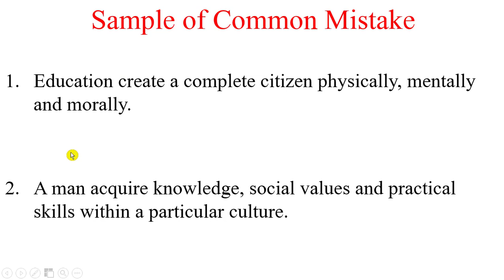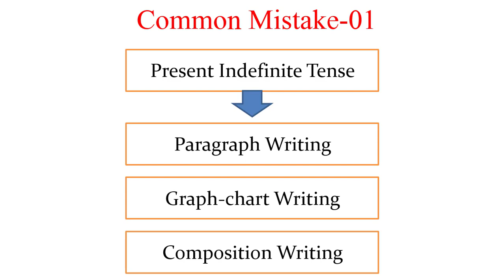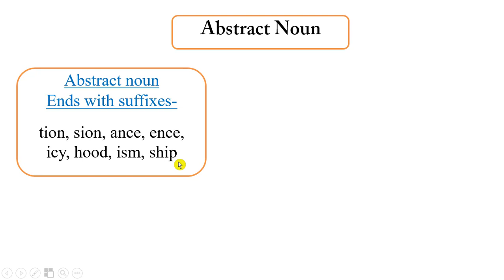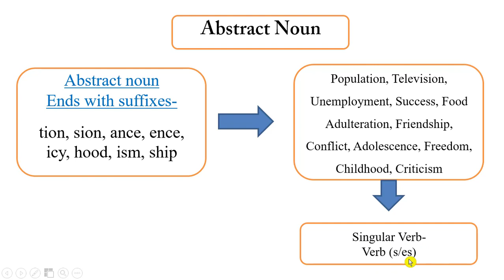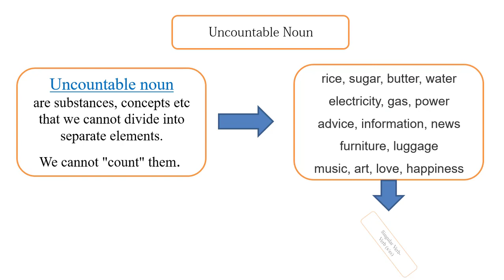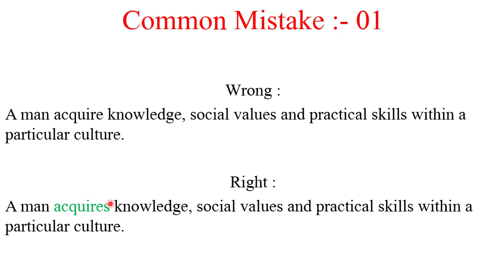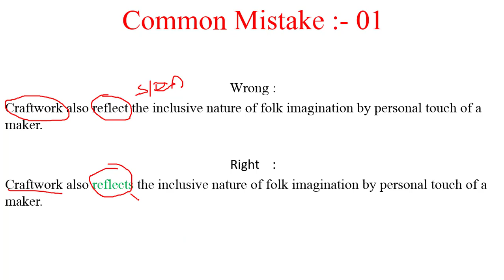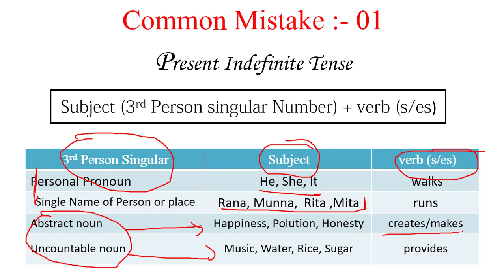Common Mistakes - Part -01|| Present Indefinite Tense || 3rd Person Singular Number+ Verb (s/es)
This is the first video I am talking about common mistakes. After watching this video you will be benefited with many ways. This video will help you to understand about present indefinite tense and the mistakes in using present indefinite tense while  adding s/es with the verbs.

To watch the other Common mistakes, you can click on the link given below.